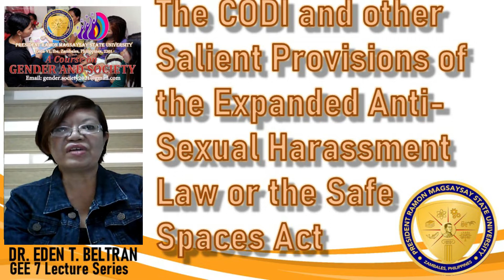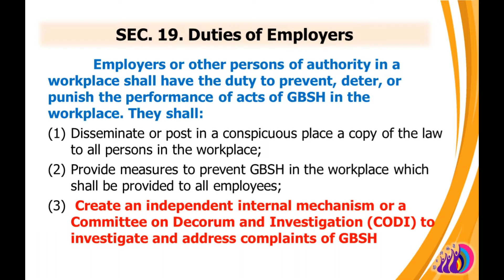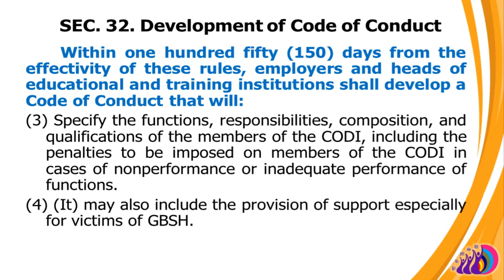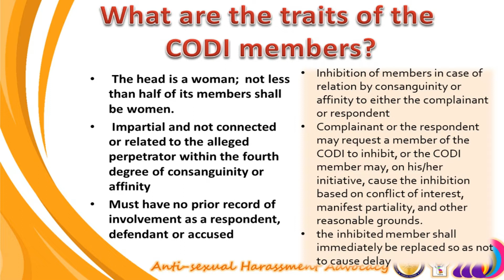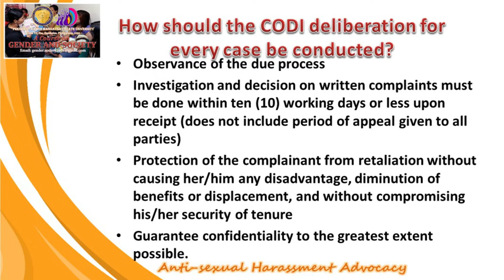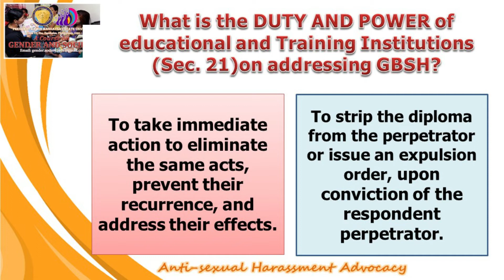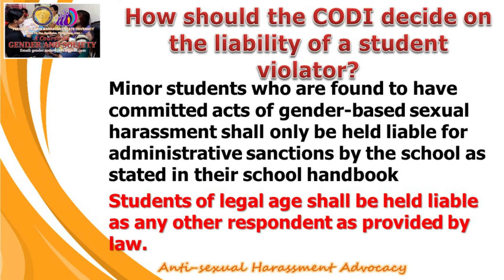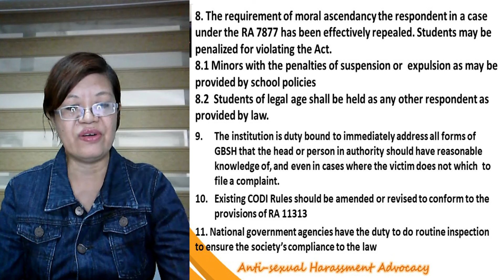The CODI and Other Salient Provisions of the Expanded Anti Sexual Harassment Law of the Philppines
This lecture discusses the various provisions of the Philippine Expanded Anti-Sexual Harassment Law of the RA 11313 (Safe Spaces Act) relevant to the Committee on Decorum and Investigation of Sexual Harassment Cases. The following specific topics are covered: 1) Nature of the CODI or the Committee on Decorum and Investigation of Sexual Harassment Cases; 2) Duties of employers and school heads and persons in authority; 3) Composition of the CODI; 4) Procedure; 5) Rights of victims; 6) Liabilities and penalties; 7) Amendments or repeal of existing CODI Rules; and 8)
Duty of national government agencies.